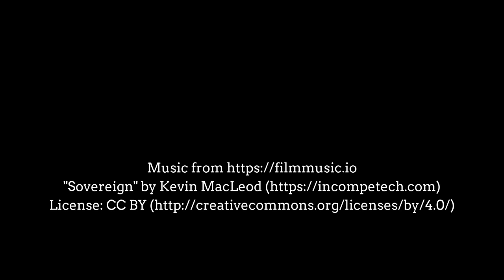Salita al monte delle Forbici - Valmalenco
Escursione al monte delle Forbici in Valmalenco (Italy. Lombardia, Sondrio, Valmalenco).
Salita facile e vista panoramica stupenda sul gruppo del Bernina e Scalino.